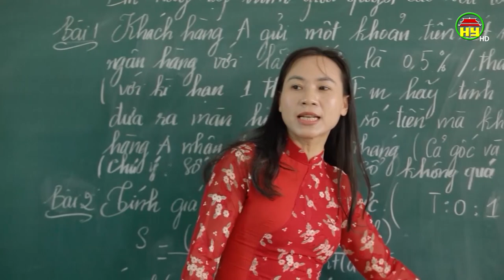Bộ Giáo dục và Đào tạo triển khai nhiệm vụ năm học 2023 - 2024